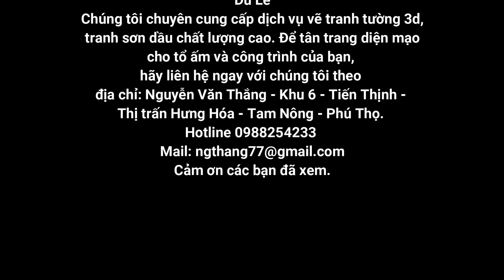Vẽ tranh ruộng bậc thang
Thi công tại khu 4- Hương Nộn - Tam Nông - Phú Thọ
Thực hiện: Ngthang- Du Le
Chúng tôi chuyên cung cấp dịch vụ vẽ tranh tường 3d, tranh sơn dầu chất lượng cao.
Để tân trang diện mạo cho tổ ấm và công trình của bạn, hãy liên hệ ngay với chúng tôi theo địa chỉ: Nguyễn Văn Thắng - Khu 6 - Tiến Thịnh - Thị trấn Hưng Hóa - Tam Nông - Phú Thọ.